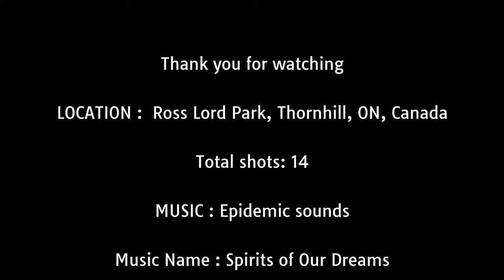GoPro HERO11 | 4K Cinematic B-roll Shots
Hello everyone
This is my first attempt in creating stunning cinematic b-roll shots captured with the extraordinary GoPro Hero 11!  I have crafted each shot, utilizing different angles, creative perspectives, and cinematic techniques that will leave you in awe. The GoPro Hero 11 proves to be an invaluable tool for any aspiring filmmaker or adventure enthusiast. With its advanced image stabilization technology, this groundbreaking camera ensures smooth, buttery footage, making every frame a work of art. Immerse yourself in a world of vivid colors, depth, and unmatched clarity as we invite you to witness the sheer brilliance of the GoPro Hero 11. Don't miss out on the opportunity to be part of this cinematic revolution. Experience the GoPro Hero 11 B-Roll Brilliance like never before!
I hope you like these shots.
Location: Thornhill, Ontario, Canada